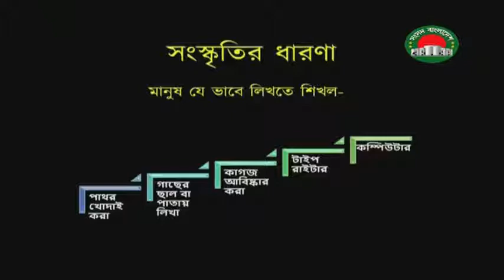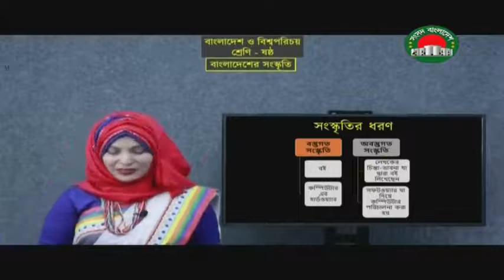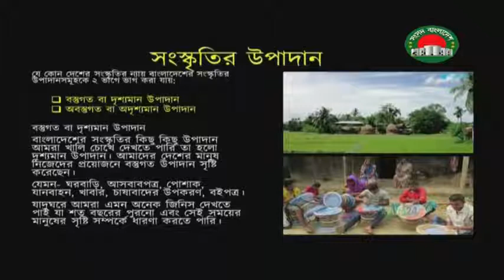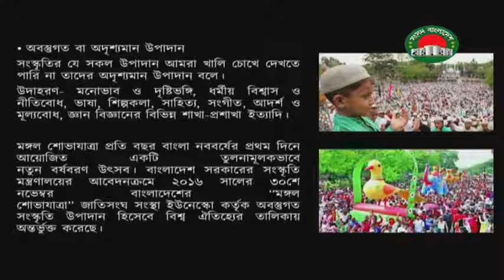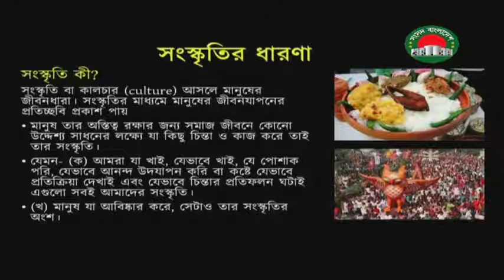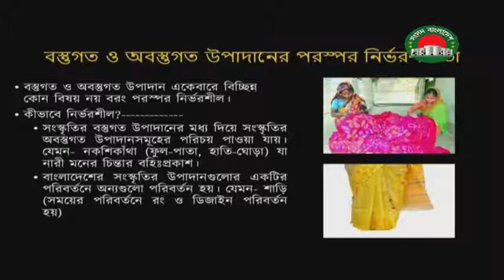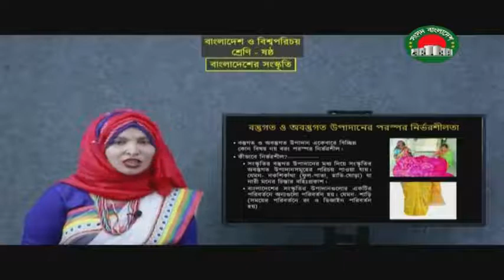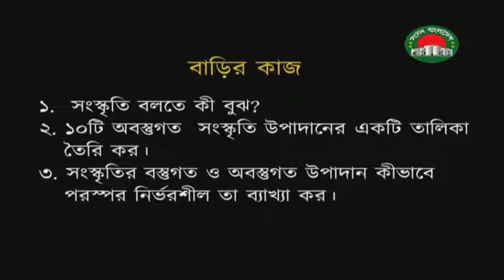আমার ঘরে আমার স্কুল | ষষ্ঠ শ্রেনী | বা ও বি | ৫ মে | কিশোর বাতায়ন